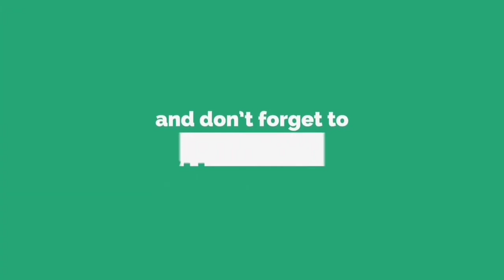Granger and Brody vs my MiYa || MobileLegends Bangbang || MasterMeow Gaming